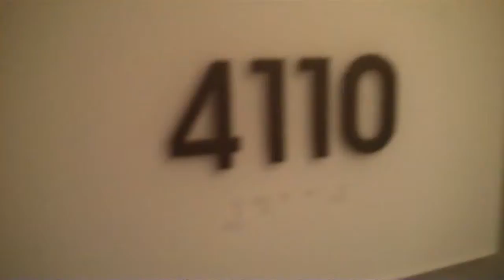ICON III 4110